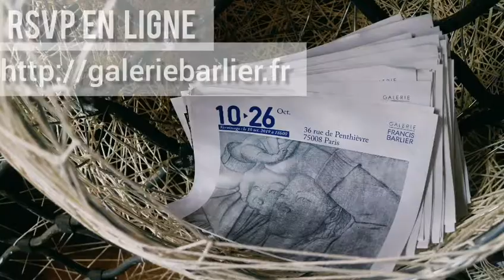Exposition "Le Temps continue" - vernissage le 10 octobre 2019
Un retour visuel aux moments mémorables du vernissage de l'exposition "Le Temps continue" avec la série d'installation "Rue de Penthièvre". Un grand merci à tous les artistes, partenaires, sponsors, critiques et amis !